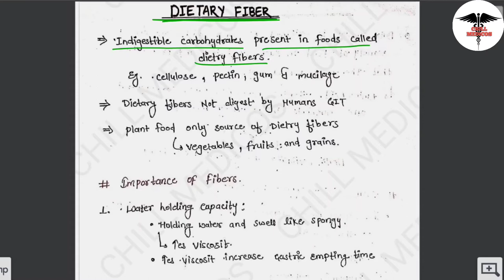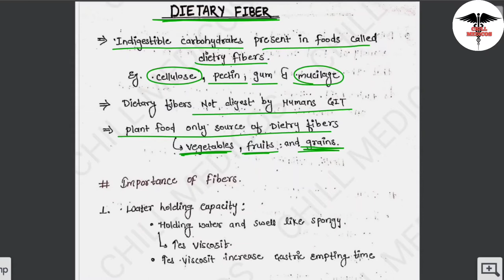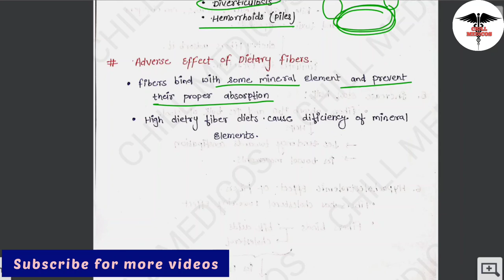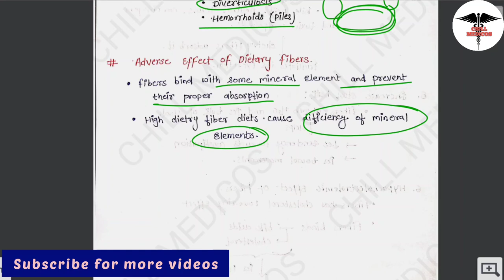Dietary Fibers || Importance of Dietry fibers.